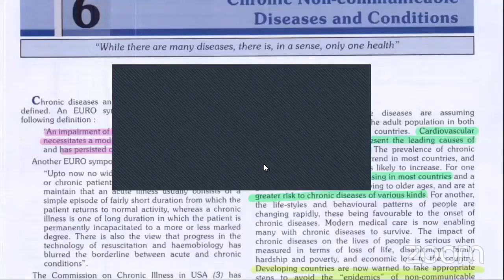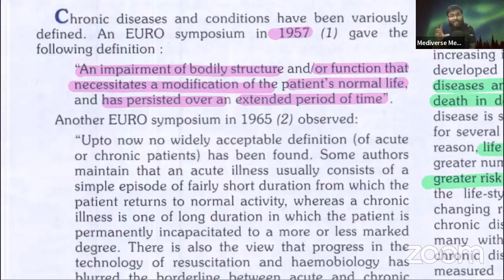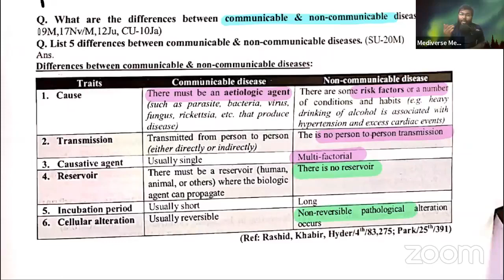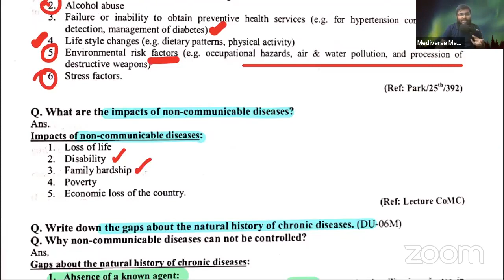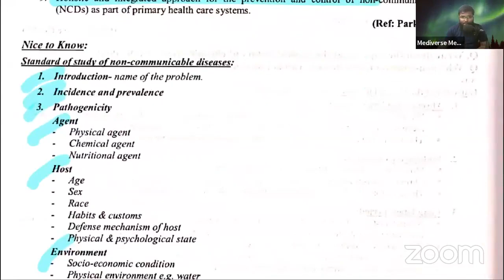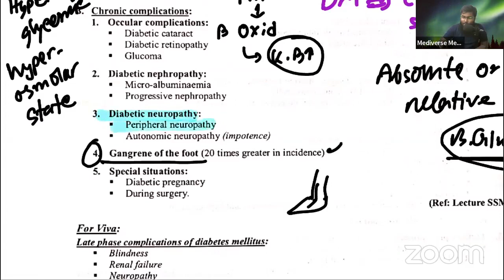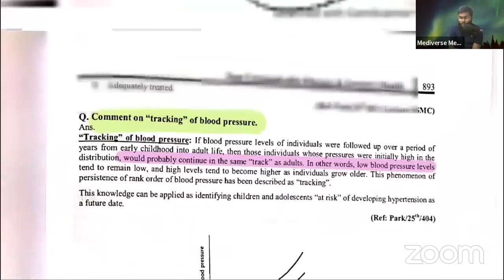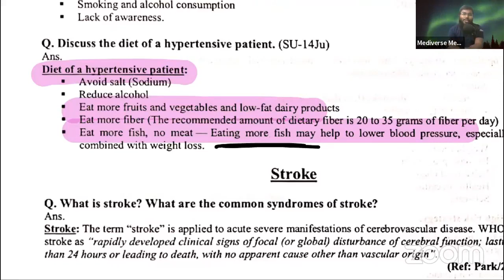Non Communicable Disease || Community Medicine || Dr. M R Sifat || RAMFIT MediVerse